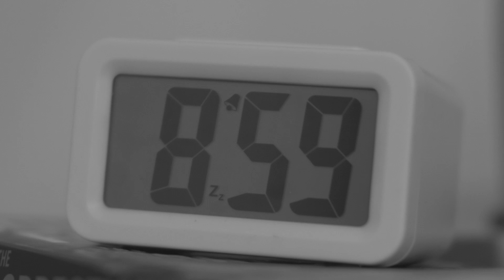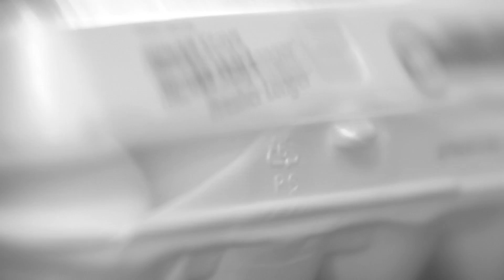Leigh's Big Mistake